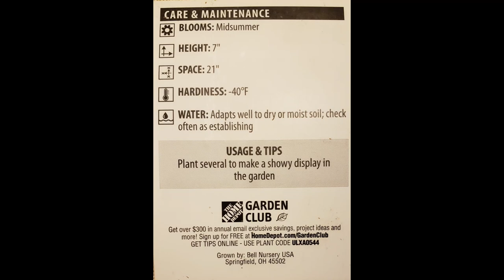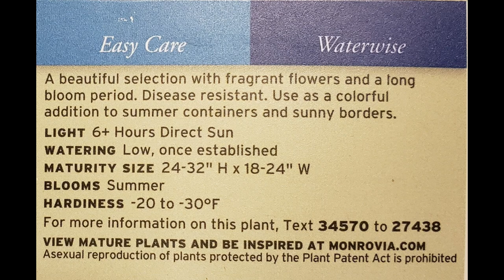Planting Clearance Hostas and Phlox under my Autumn Blaze Maple🪴🍁🌸 // Suburban Oasis July 2021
Garden with me as I fight off the nasty creature, our state bird of Michigan, the mosquito!  I am suited up and ready to get these super plant deals into the ground under my maple I planted last fall.